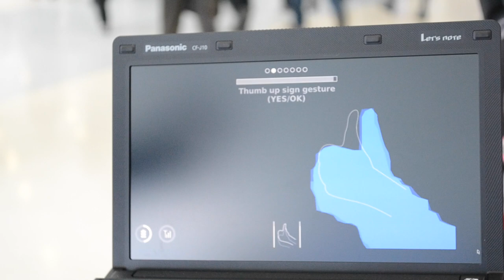(MWC 2014) Kacamata Pintar Mirama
Ralat: Sony HMZ bukan HUD.